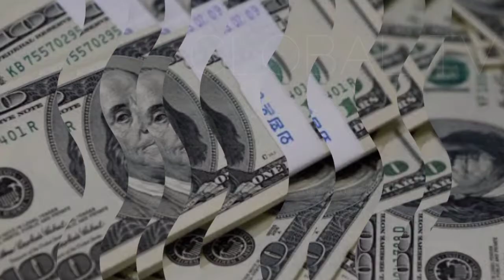Ren Jia Lun Lifestyle (One and Only) Biography, Girlfriend, Income, Age, Height, Weight, Facts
Name: Allen Ren

Native name: 任国超

Given name: Ren Jia Lun

Also Known as: Prince;Leader;任嘉伦;Tony;Ren Jia Lun

Nationality: Chinese

Gender: Male

Born: April 11, 1989

Age: 32

Ren Jia Lun (Born: Ren Guo Chao, English name: Allen) is a Chinese actor born in Qingdao, Shandong, China. He was a professional table tennis player, who trained alongside Zhou Yu and Zhang Ke. However, he had to quit the sport due to injuries. Prior to beginning his acting career, Ren participated in Hunan TV's Super Boy and Korean Star. He was originally planned to debut in a Chinese-South Korean boy group but quit in 2014 due to unknown reasons.